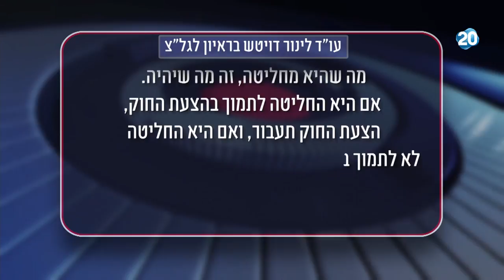הפטריוטים - בג"ץ הודיע שוועדת השרים לענייני חקיקה לא חייבת לחשוף פרוטוקולים